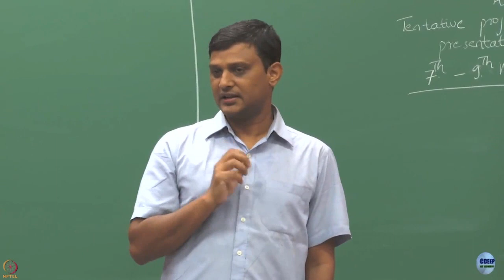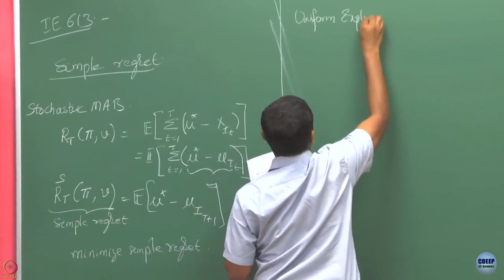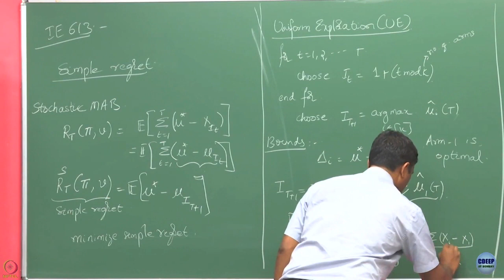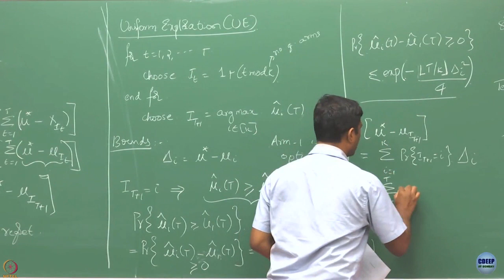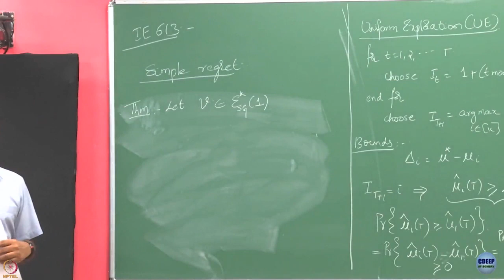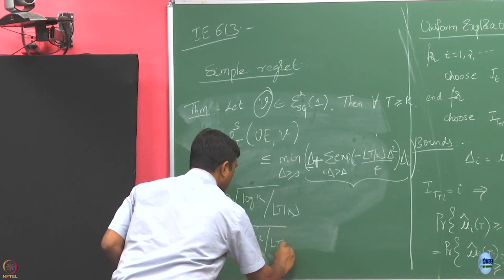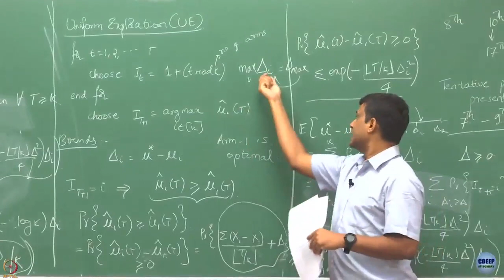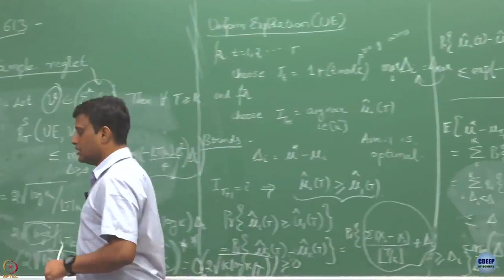Week 12: Lecture 56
Lecture 56 : Introduction to Pure Exploration and its lower bounds